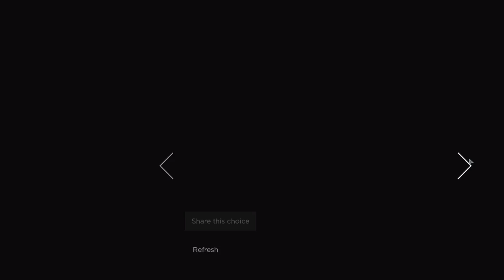Batman The Telltale Series #10 - Naprawić swój sprzęt